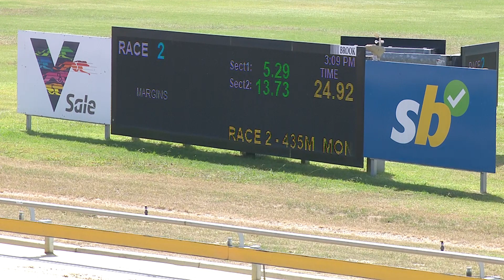SLE THU 29 FEB 24 R2